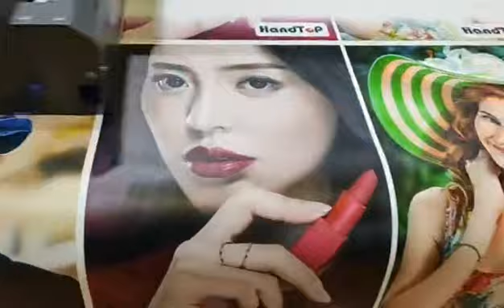HT1600HR8 Two rows